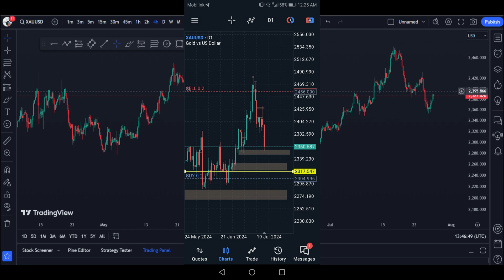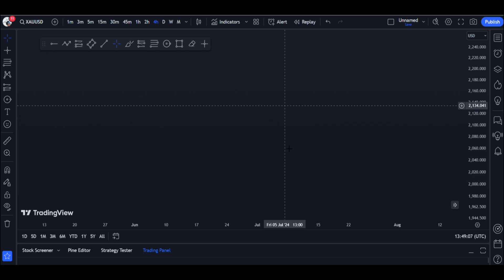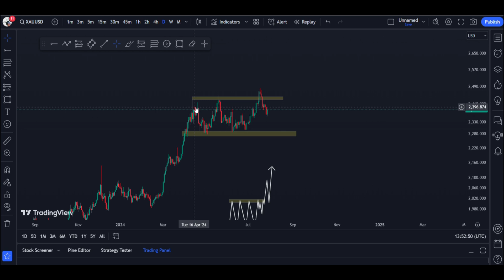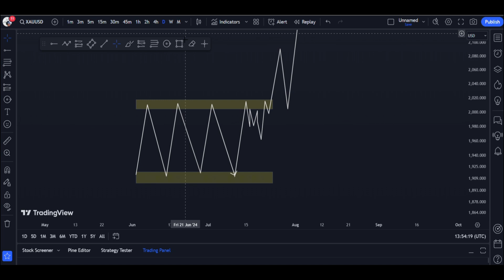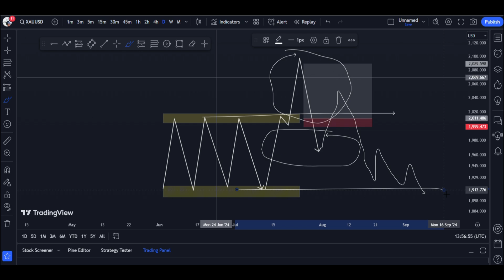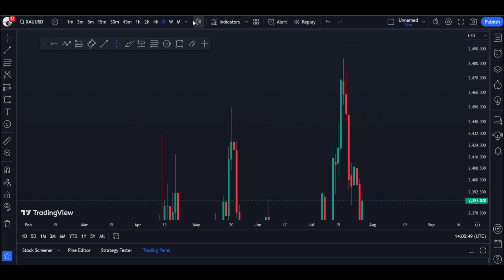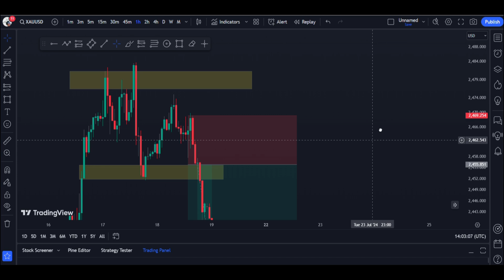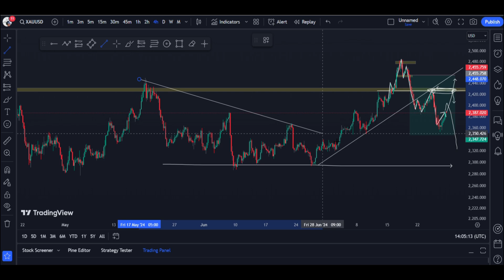30 Pips a Day Forex Gold Strategy - Session 3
CLASS 3 :
Welcome to the 3rd  Episode of our exciting new series, where we delve into the world of volume trading strategies that have delivered exceptional results, boasting a staggering 90% success rate!

Our Recommended Broker 👇
( EXNESS  LINK ) :

Rules
1. Follow Money management & Risk management.
2. Never trade without confirmation.
3. Never rely on signals, do your own analysis and research too.
4. Read the disclaimer and be 100% responsible for your own actions.